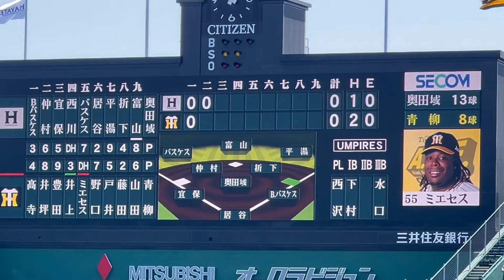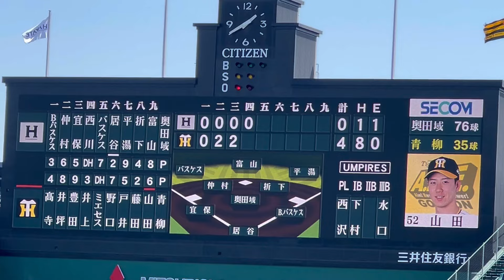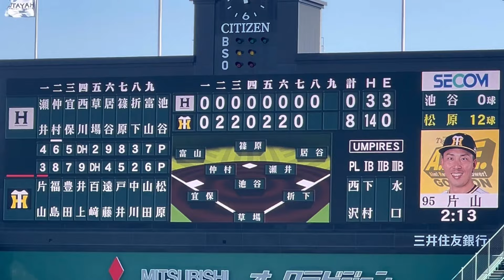【ﾌｧｰﾑ】 阪神タイガース 出場選手 登場曲まとめ第一打席 24.5.4.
など